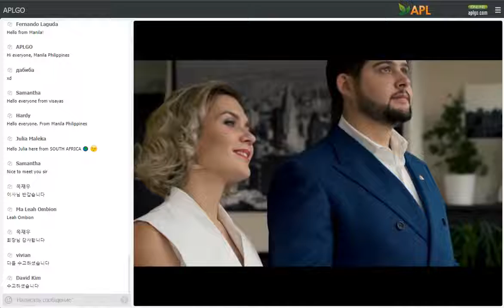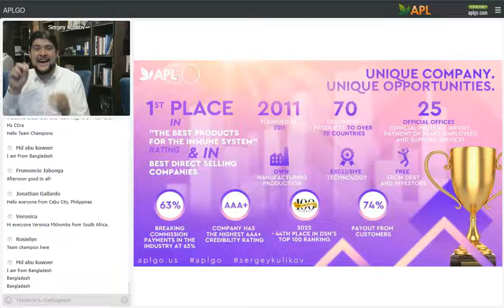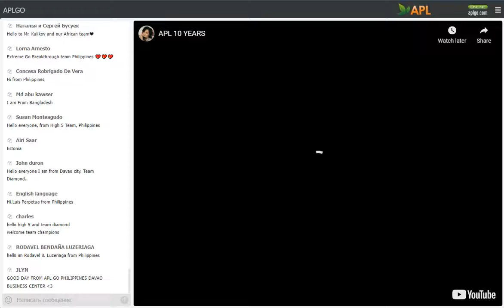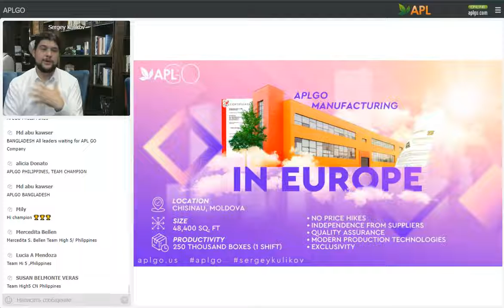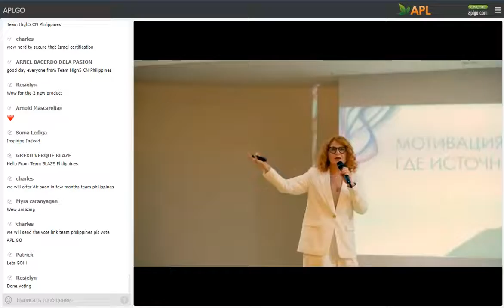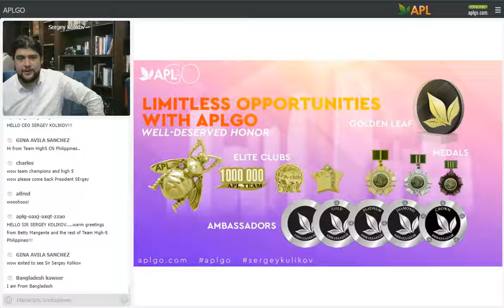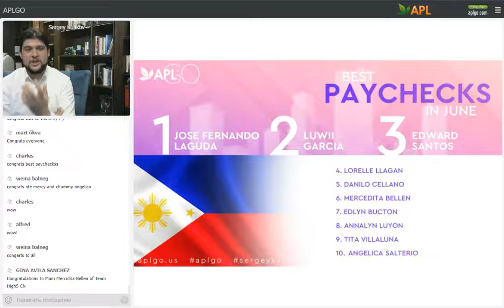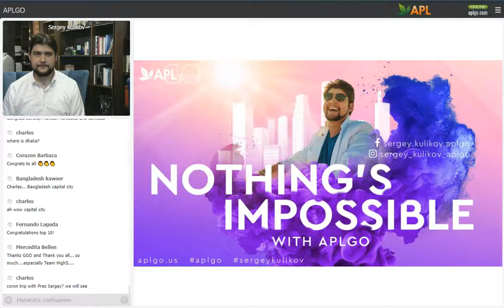President's webinar | Sergey Kulikov | APLGo🍀 | 🙏From Matthew 😇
APLGo 🍀 Fast, delicious, convenient! NEGATIVE IONS DNA DROP - It Is Finally Here In The U.S. and Canada!

*One-Of-A-Kind Never Seen Before

*Instant Gratification Nutrition

*DNA Accumulit SA Technology

*100% Absorbable

*Supports Intracellular Activity

*Negative Ions To Create New Cells & Energy Production

*FDA Registered In The U.S.

* Phytonutrient Nourishment

*Non-Gmo, Gluten Free, Kosher, Halal, Organic and Vegan

Check out this jaw-dropping compensation plan.

The owner of the company says if you can find another in this industry that pays out better- he will personally give you 10k in cash!!!

*9 years In Business

*Available in 60 Countries

*15 Ways To Get Paid

* Low Autoship Requirement - $40.00

*Comp Plan Pays 63 Cents On The Dollar

*Biz Fee is $25 Per Year

*Top Income Earner Making 250k mo. +

Sign up process

1. Click on link from your referrer.

2. Click - Join  the APLGO Family (Top left in dark green bar).

3. Complete information then click button that says "send email for confirmation" you will enter code then press Send.

4. When done, check your email to get your ID# and password.

5. You are now back at the green website , click orange login this will take you to your back office.

6 On left side select “Shop” from drop down menu. Here you will fill out your shipping and credit card information. Select country, check the box for delivery service followed by your address etc. and accept the terms.

7.  Select a GO-Kit. They range between $100 to $3000. Select the $25 associate fee at the bottom and then continue.

8. Complete your credit card information.

9 . Confirm your order.

Skype: matthewcent

matthewcent
olgacent_